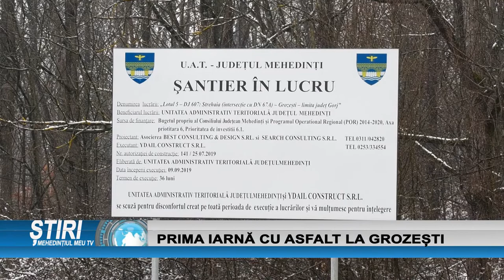PRIMA IARNĂ CU ASFALT LA GROZEȘTI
Prima iarna cu asfalt pentru locuitorii comunei Grozesti. Dupa zeci de ani de nepasare si indiferenta, in sfarsit , cetatenii din aceasta zona se pot bucura de conditii de viata decente. Oamenii apreciaza aceasta realizare a presedintelui Consiliului Judetean Mehedinti, Aladin Georgescu, si chiar daca multi dintre ei nici nu mai visau ca drumul lor va fi modernizat, seful de la Consiliul Judetean si-a respectat promisiunea facuta acestora.